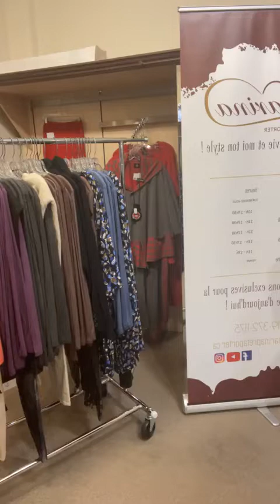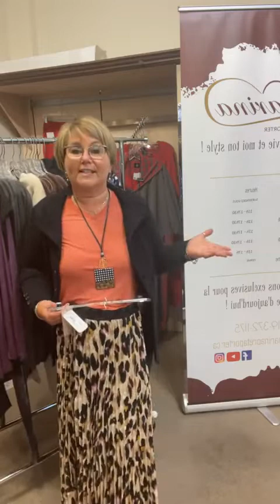👉 Le t-shirt est la base pour composer un look !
👉 Le t-shirt est la base pour composer un look et c'est un vêtement facile à agencer! Marina vous propose un grand choix de t-shirts à manche longue ou courte.

Pour faire vos achats, vous avez plusieurs possibilités.
Livraison gratuite sur les commandes de 250$ et plus!
ℹ 4850, boul. des Forges, Trois-Rivières